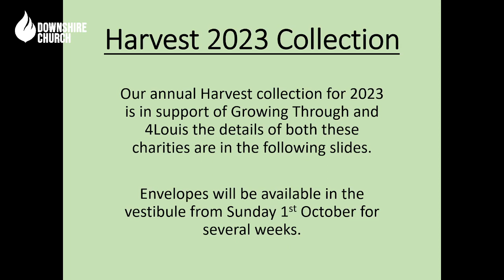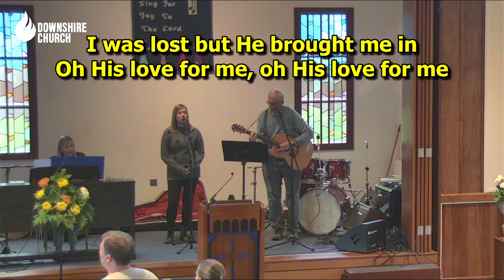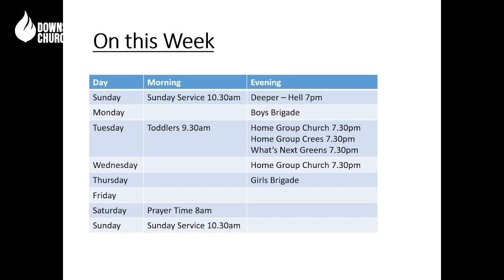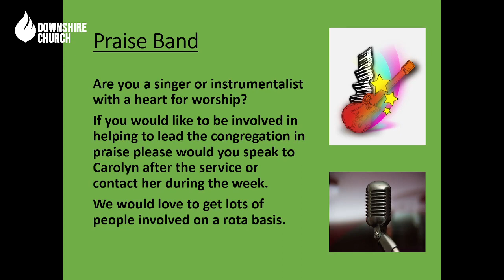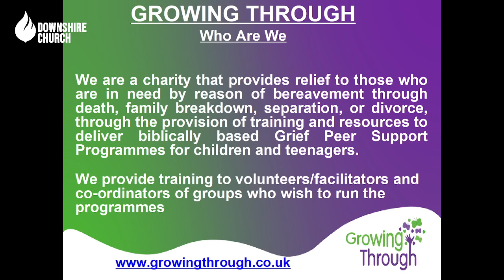Downshire Service Sunday 8th October 2023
Please join with us in worshiping God as we continue our series on Ephesians.

Please remember we have our announcements at the beginning and end of the stream.